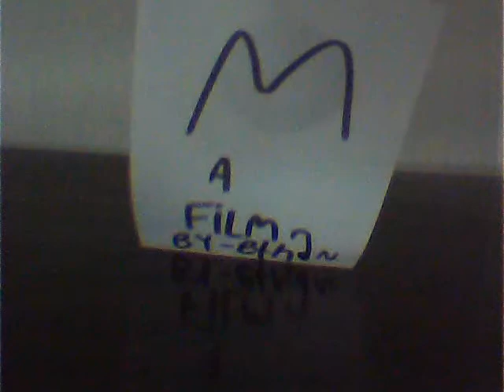eat a cookie